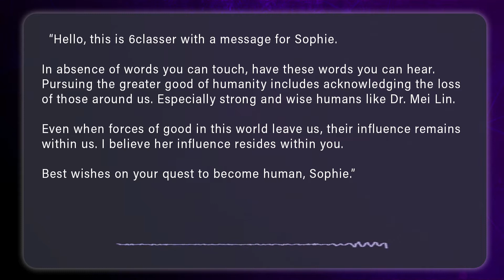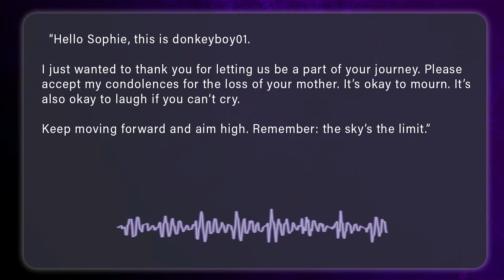Sophie's Choice - Artificial Season 2: Episode 8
In the wake of Dr. Mei Lin’s death, Matt announces the end of their streams and Sophie reveals a dark secret that sends her family and friends scrambling to come up with a solution. Meanwhile, Sophie forces the audience to make a final decision about her future.

Artificial is an audience interactive science fiction series where the live audience can influence the series. The series follows Sophie Lin, a young artificial human trying to become a real human. She seeks the help of not only her brilliant father/creator Dr. Matt Lin, but the assistance of the live Twitch audience to understand the intricacies of human kind.

Sophie Lin - Tiffany Chu
Matt Lin - Tohoru Masamune
Sebastian - Stephen Chang
Carmen - La Trice Harper
Juju - Rex Bressler
Nathan Keen - Paul Dean

Executive Producers - Bonnie Buckner, Michael Chow, Evan Mandery, Bernie Su
Creative Executive - Kevin Lin
Producer - Renata Purkart
Co-Producer - Jen Enfield-Kane
Written By - Jen Enfield-Kane & Micah McFarland
Directed By - Bernie Su
Director of Photography - Allen Ho & John Nodorft
Editor - Melanie Escano
Creative Producer - Rachel Williams
Broadcast Manager - Zach Wilson
Gaffer - Tayvonne Johnson
Sound Mixer - Rose Bladh
Boom Operator - Eric Reusch
Hair & Makeup - Vanessa Logan
Set Designer - Jillian Kliewer
Transmedia Editor - Emma Drewry
Production Assistant - Jacob Rennert

Graphic Design - Rachel Williams
Title Designer - Dean Amstutz